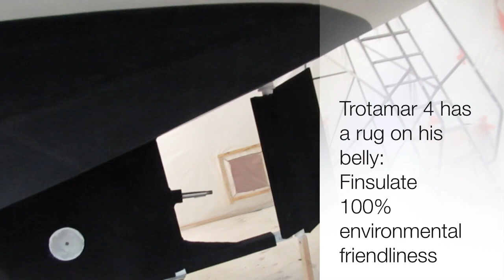Finsulate for Trotamar 4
We do not won't a toxic antifouling for our new boat. So we choose Finsulate, a physical barrier against marine growth. Now Trotamar 4 hat a carpet on his belly, very uncomfortable for the mollusks to settle their house, but very comfortable for the dolphins to rub their backs.

Trotamar 4
Musica: Komiku - "Chill Out Theme" (03:07)